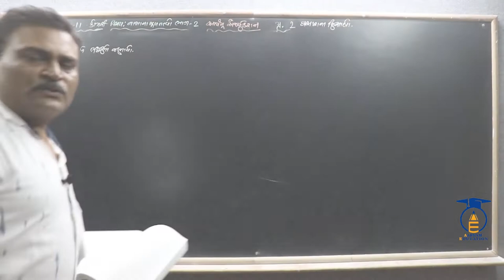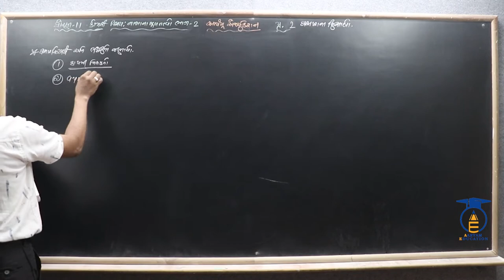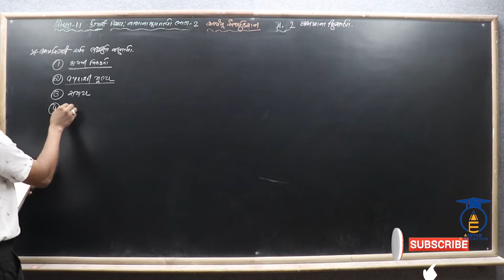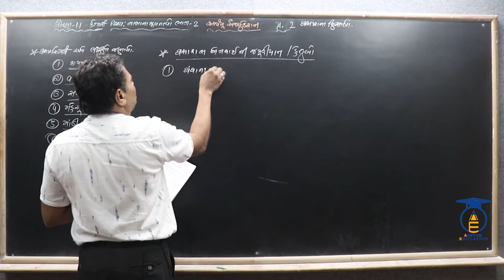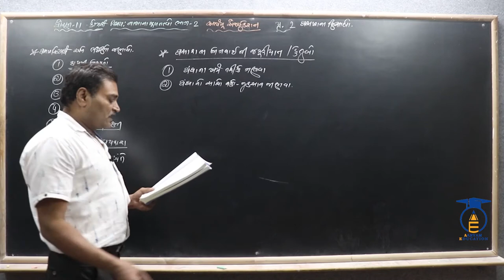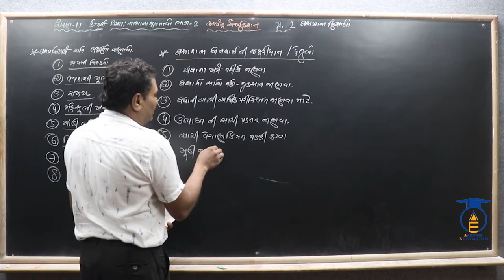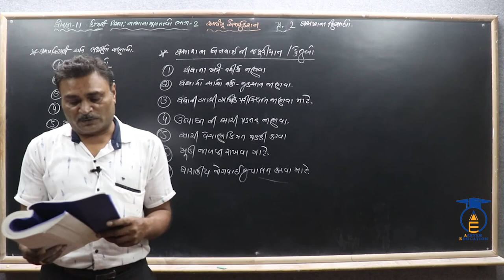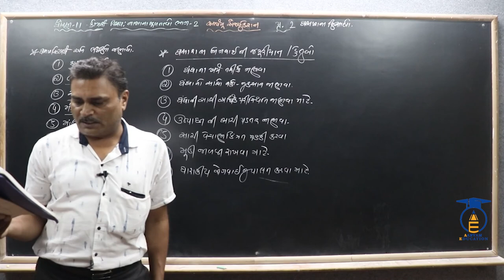STD 11 || Acc- 2 Ch 2 Part 1 || ઘસારાનો અર્થ,લક્ષણો,હેતુઓ અને ઘસારાને અસર કરતા પરિબળો.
નમસ્તે,

વિદ્યાર્થીમિત્રો...
આ પ્રકરણના હવે પછીના વિડિઓ જોવા માટે  જોડાયેલા રહો અમારી સાથે.

CHAPTER = 2  ઘસારાના હિસાબો.